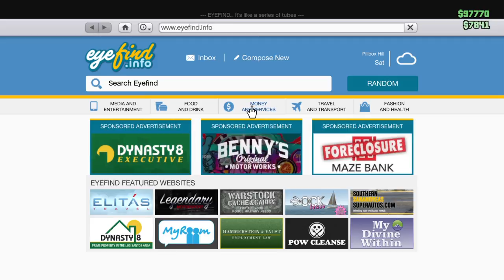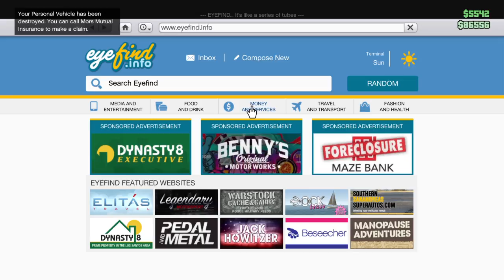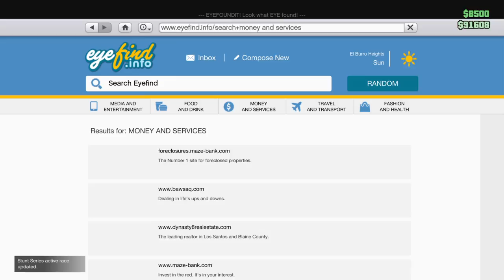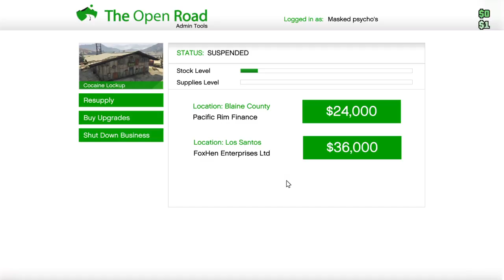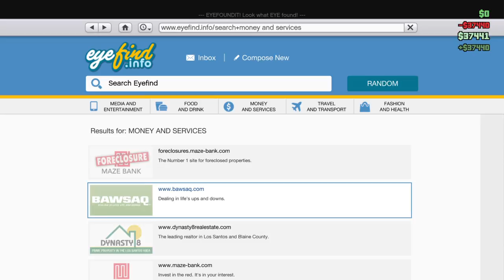Gas mask society plays gta5 let's play part 74